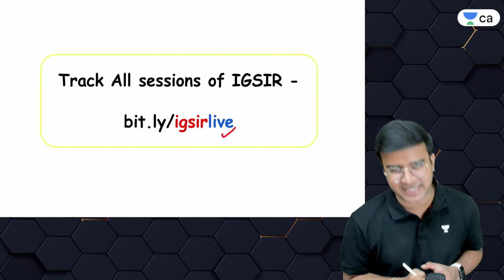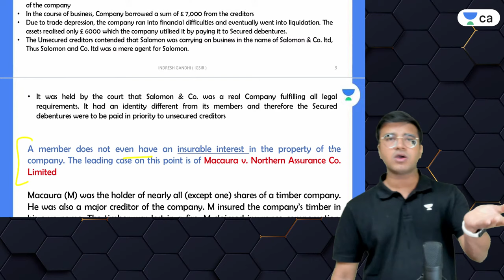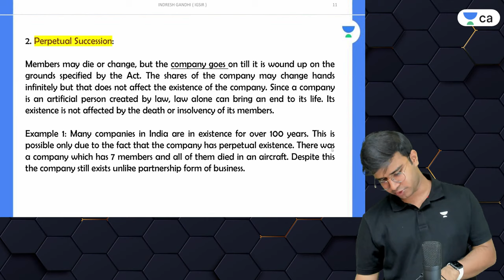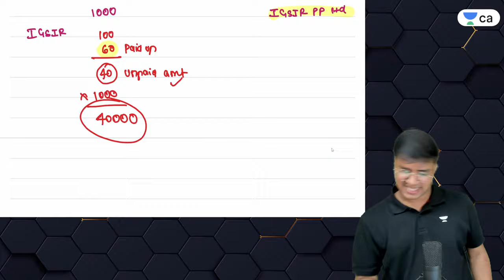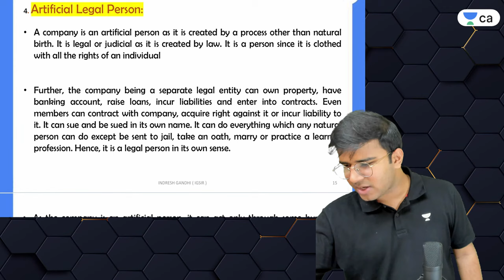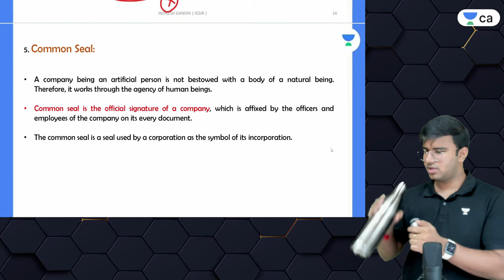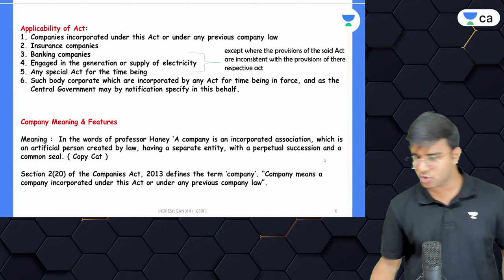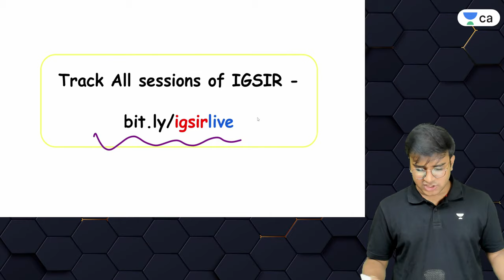L2 | Features of Company | The Companies Act 2013 | Ultimate Batch for Law & BCR Dec 2022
In this session, Indresh Gandhi will be discussing the Features of the Company from The Companies Act 2013. Ultimate Batch for Law & BCR Dec 2022.

Call Indresh Gandhi's team on 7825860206 and take your CA Foundation Preparations to the next level.

You can enroll to Unacademy Subscription and get the following benefits:
1. Learn from your favourite teacher
2. Dedicated DOUBT sessions
3. One Subscription, Unlimited Access to Live Online Classes and Videos
4. Real-time interaction with best-in-class teachers
5. You can ask doubts in live online classes
6. Limited students in each Class
7. Download the videos & watch them offline